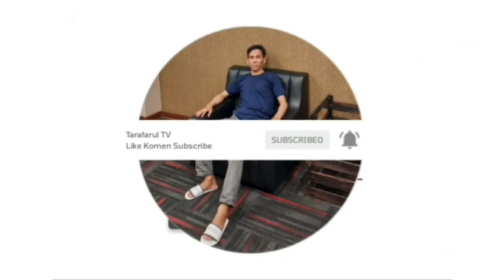CIRI KEBERHASILAN PEMBUAHAN SALAK‼️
Video ini sedikit mereview hasil penyerbukan bunga jantan dan bunga betina tanaman salak. Perkawinan sudah berlangsung namun tidak di video, maka kami hanya mereview hasil perkawinannya saja.
Salah satu ciri keberhasilan pembuahan adalah hasil penyerbukan pada bagian kulit berwarna hitam dan waktu keberhasilan berbuah menunggu hingga 2 minggu. Dan setelah itu biasanya kuliat buah berwarna cokelat, dan jika buah siap panen akan berwarna hitam dan besar buahnya.